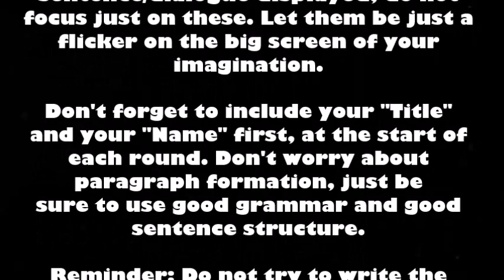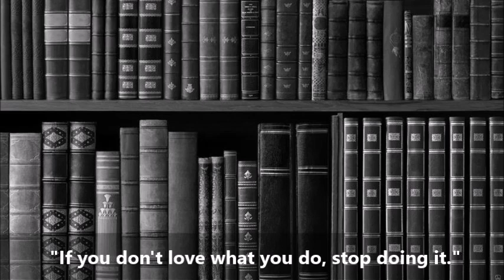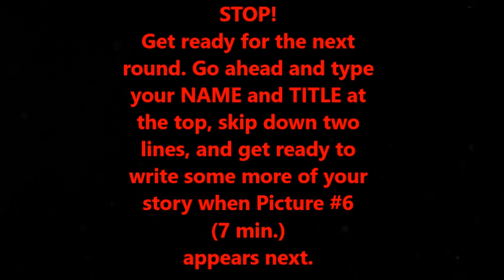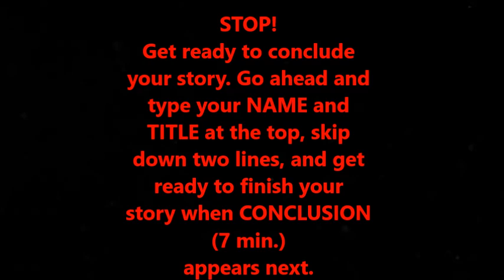Sunday WRITER'S BLOCK Game Night!!!